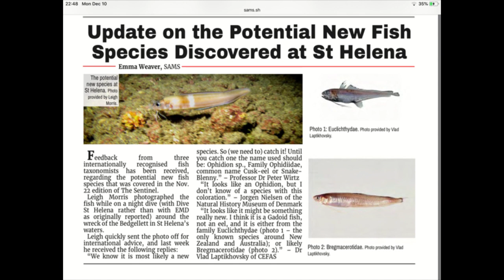New fish record for St Helena?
I photographed an unusual fish on a night dive in St Helena (7-11-18), which went to taxonomists who said "looks like something new - could be a Gadoid fish". I subsequently filmed a pair of them on a night dive in Jamestown Bay (25-3-19). More barbules now evident on the nose. Catfish? This film is the footage and stills from this dive, plus the photo/press release on the original sighting. NB: Two other divers claim to have seen the fish on night dives. Any thoughts/comments appreciated...